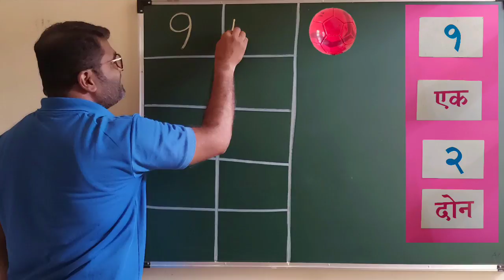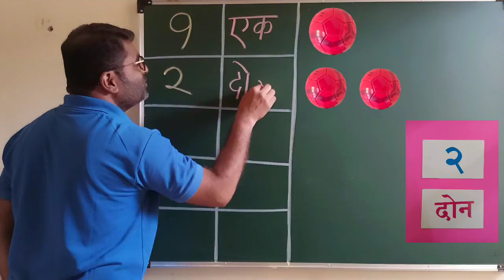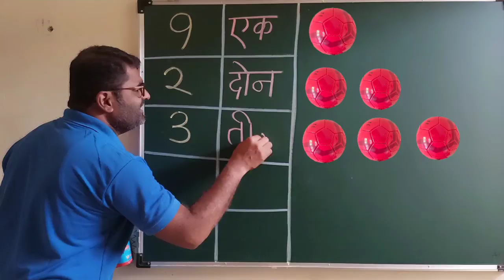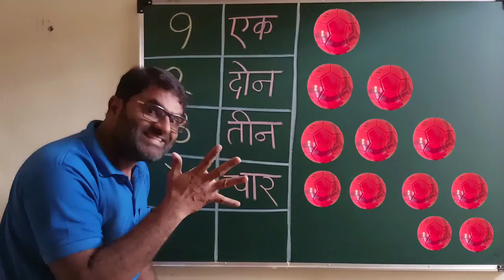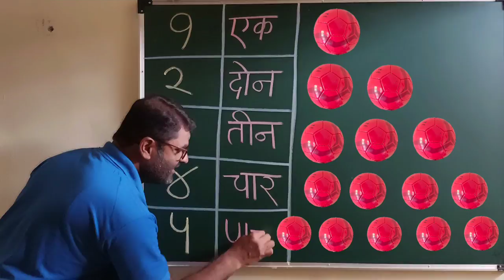मराठी शाळा | इयत्ता पहिलीचा अभ्यासक्रम विषय गणित अंक ओळख १ ते ५ अंकात आणि अक्षरात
एक ते पाच  मोजून लिहिणे . अंक कसे मोजतात . लहान मुलांना अंक कश्या प्रकारे शिकवायचे ? बालवाडीत शिकणाऱ्या मुलांना देखील उपयुक्त व्हिडीओ.